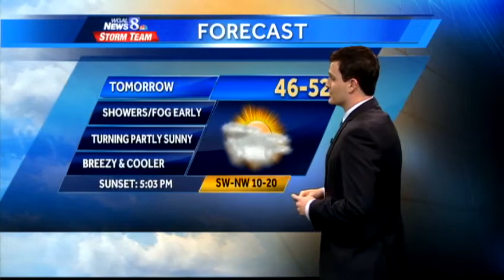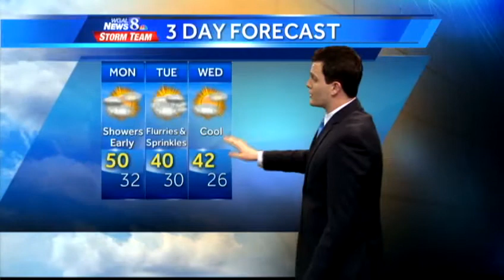Cooler Conditions On The Way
After A Foggy And Mild Weekend, More Seasonal Temperatures Are On The Way